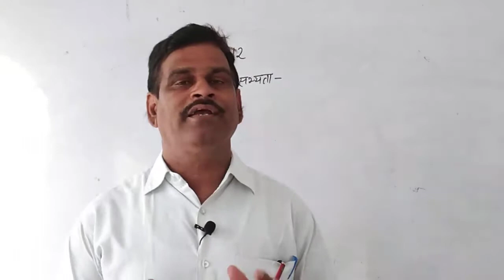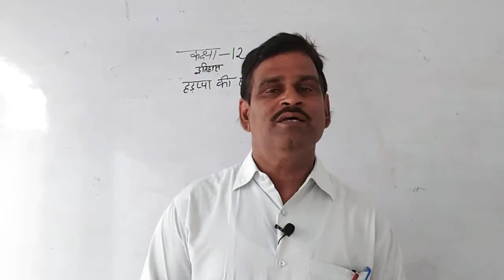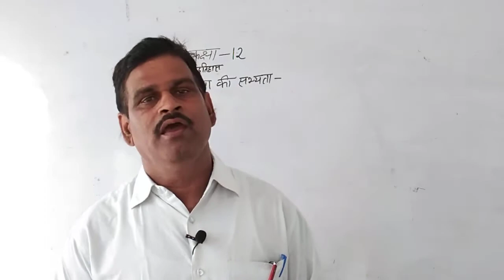Class 8th history by Devdeep Sir